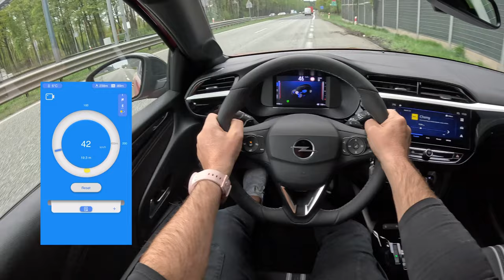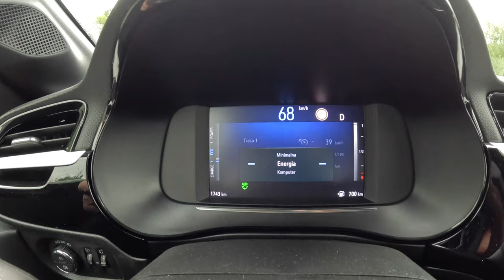NEW Opel Corsa GS 2024 [1.2 Turbo Hybrid 136hp] |0-100| POV Test Drive #2036 Joe Black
👉  Car: Opel Corsa F GS Hatchback 5d Facelifting 1.2 Turbo Hybrid 136hp 2024

0:00 Intro
0:09 Walk-around and interior
1:25 Casual driving
6:37 Acceleration
6:50 Highway
7:40 Casual driving
11:50 Engine view
12:07 Fuel Consumption

Engine: 1.2L Petrol (Gasolina) 3-cylinders
Displacement (cc): 1199
Power: 100 kW/136 hp
Torque: 260 Nm
Transmission: 6-speed automatic EDC6
Traction: FWD ( Front-Wheel Drive )

Acceleration (0–100 km/h): 9,9 s.

Fuel Tank Capacity: 44L
Total Range: 846 km
Weight: 1298 Kg
Cargo Space: 309 Liter
Model: 2024
Date of Production : 2019 -

Driver: Joe Black
Video: GoPro Hero 12 Black
Edit: MacBook Pro / Final cut Pro X